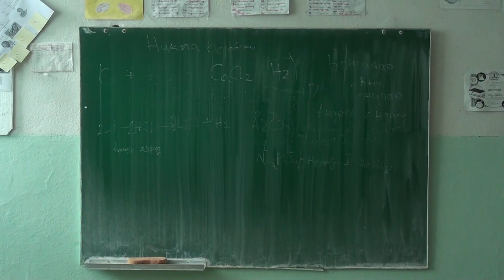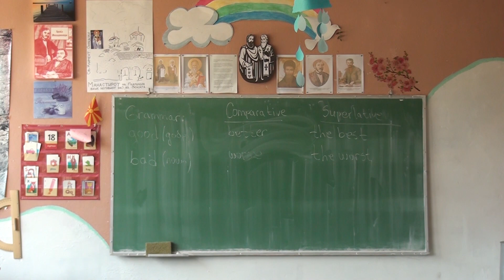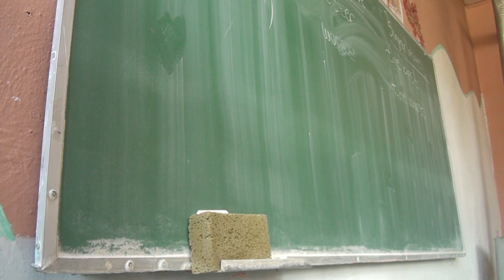TvTera Bitola Nema centralno osnovno ili sredno ucliste vo Bitola kade ima ednosmenska nastava 18 09